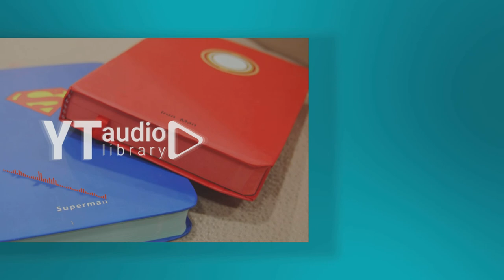The Night Falling by JR Tundra [No Copyright Music] | YT Audio Library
YT Audio Library is a channel dedicated to find and publish No Copyright Music, Vlog Music and Royalty Free Music for content creators. You can use the YT Audio Library to get music and sound effects to use in your videos for FREE. You can monetize your video since you downloaded the music from the YT Audio Library.

We upload music everyday, so what's you waiting for?

🎵 Track Info :

Title : The Night Falling
Artist : JR Tundra

Using the music:

- DO NOT use third party software to download video/track, always use the direct download link (Google Drive) for your account safety.

"There is no instant success for a YouTuber. Even someone who has millions of subscribers, of course starting from the initial video that has dozens of viewers." GOOD LUCK!!